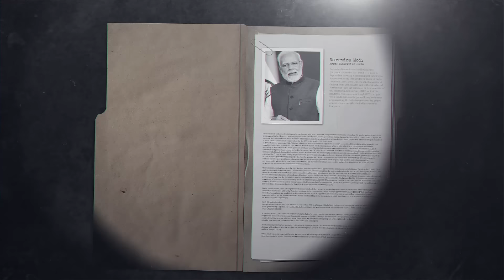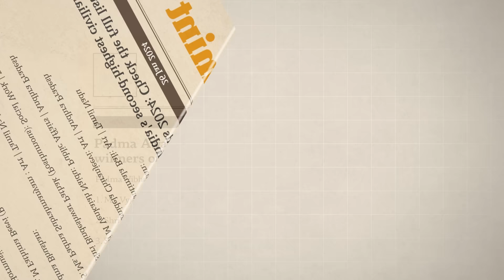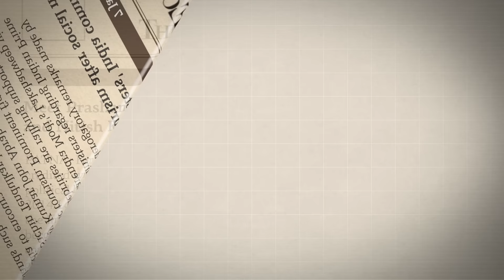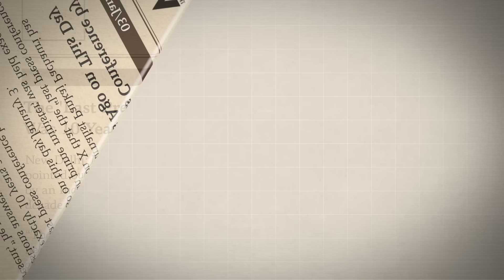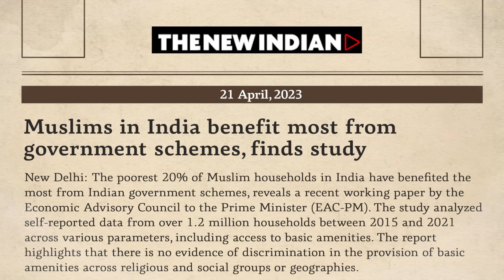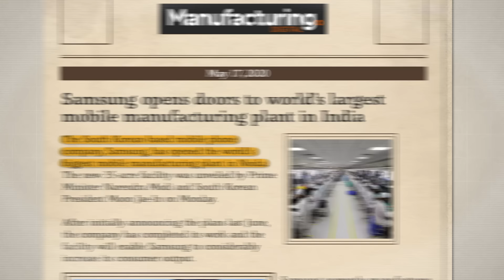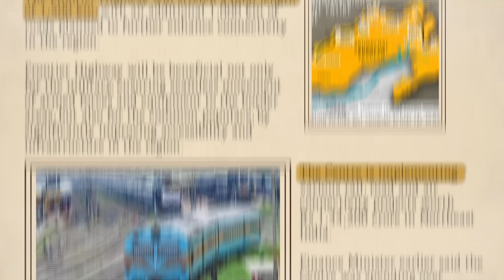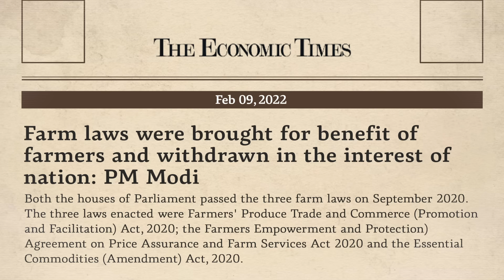My honest opinion on PM Modi | Open Letter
Narendra Modi, India's Prime Minister since 2014, has been a highly polarizing figure in Indian politics. Supporters highlight his efforts towards economic reforms, infrastructure development, foreign policy initiatives, and social welfare programs such as Swachh Bharat Abhiyan and Ayushman Bharat. They credit him with a strong leadership style and assertiveness on the global stage, particularly in areas like national security.

Critics, on the other hand, point out challenges such as economic slowdowns, controversies around issues like religious tensions, concerns over freedom of speech, and questions regarding job creation. Some also raise concerns about environmental policies and human rights issues.

In this video, lets see both the sides with an open mind.